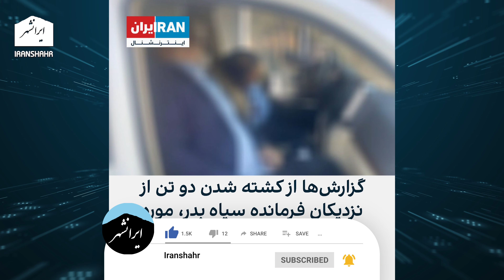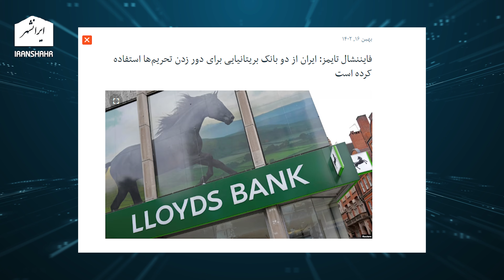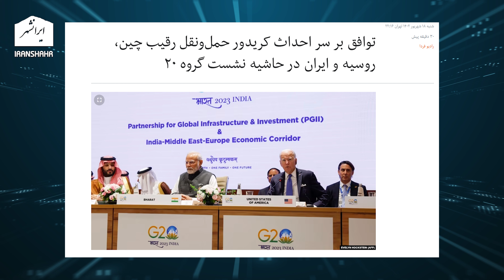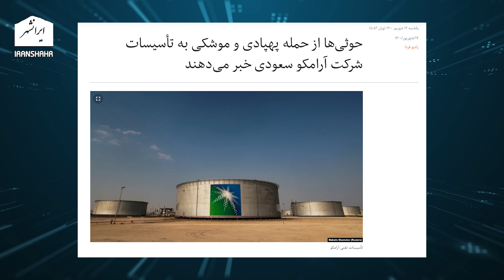غرب پروپاگاندایی را شروع کرده که هدف آن حمله نظامی به رژیم اسلامی ایران است، باخبر 30 بهمن ایرانشهر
رسانه های غربی پروپاگاندای گسترده ای را کلید زده اند که هدف نهایی آن حمله نظامی به رژیم اسلامی ایران است. تفسیر سیاسی روز در باخبر 30 بهمن سام ایرانشهر

تویتر      : @Iranshahrtv
اینستاگرام : @iranshahrtv